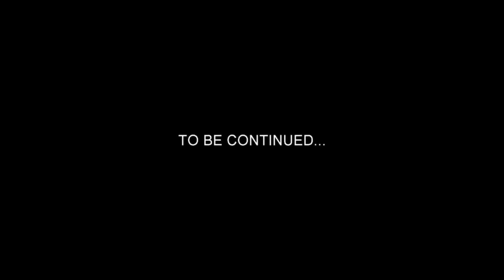Graduation party in Sweden - Plamedie Misenga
Graduation party in Sweden - Plamedie Misenga student
Onekmedia
Mario Onekanda